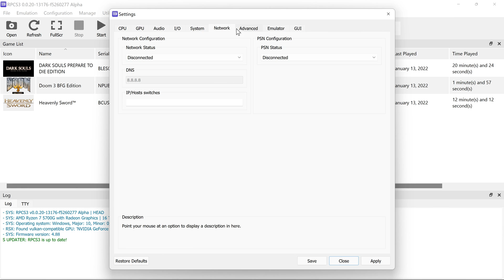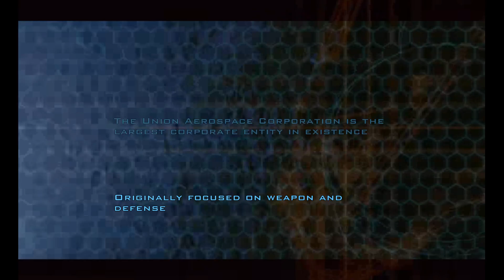Doom 3 BFG Edition (4K / 2160p / 60fps) | RPCS3 Emulator 0.0.20-13176 | Sony PS3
Doom 3: BFG Edition running on a Windows 11 PC via the RPCS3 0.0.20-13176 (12/20/2021) PS3 emulator. Download the emulator from our site:

RPCS3 is currently only available on Windows 64-bit systems and Linux.

My basic settings for this game:

- CPU
SPU Decoder: Recompiler (LLVM)
[x] Enable SPU loop detection

- GPU
Renderer: Vulkan
Default Resolution: 1280x720 (Recommended)
Resolution Scale: 300% (3840x2160)
Resolution Scale Threshold: 16x16 (Default)
Shader Mode: Async (multi threaded)
Write color buffers: On